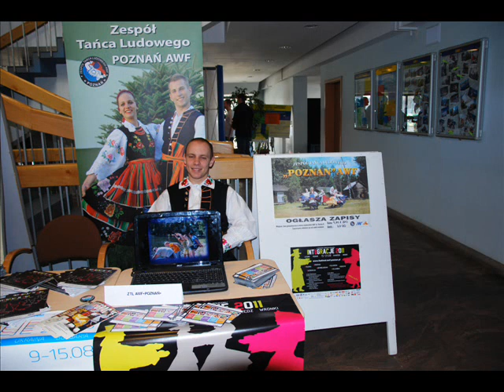ZTL.Wiosna.Male edition 2012.wmv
Muzyka: Zakopower "W dzikie wino zaplątani"  ( oryginał muz. Jan Kanty Pawluśkiewicz, sł. M.Grechuta)